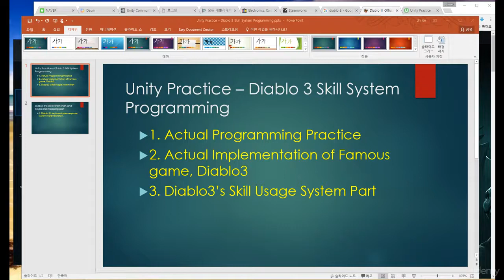Unity Practice : Diablo 3 Skill System Programming - learn Game Development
Best Game Development Course
With actual game example, famous Diablo3, Let's do code its skill system usage and UI.
Diablo3's skill system's core structure's programming implementation,Diablo3's Skill assignment to specific Keyboard key,Diablo3's Skill Window UI Basic structure
Unity, Visual Studio Installed, C# basic knowledge,I have covered somewhat abstract subjects so far, now it is time to apply this knowledge to actual game programming.,In work field, as Client game programmer, you are required to actually implements game design document and game designer's thought, game concept.,So how to code actual game?,At this lecture, with actual game example, famous Diablo3, I will actually code its skill system usage and UI.,From the complete zero base, starting to make abstract class for diablo3's skill systems.,In this course, you will learn,,,1. How to actually code Diablo3's skill usage system.,Making abstract class, and making each specific skill class, skill list variable to access them all and set them all.,,2. How to make Diablo3's skill window UI (User Interface).,From scratch, you will learn actual diablo3's skill window's UI implementation.,,3. How to make Diablo3's key assignment system.,So in diablo3, you can use skill by press 1~4 keys. And you can change skill and can assign different skill to those same keys. How to make it?,,4. Finally, how to use Coroutine from not inherited monobehaviour class?,You will learn each skill's usage coroutine for make skill effect that is maintaining for a while.,,Let's see at class.,Anyone who want to make similar system of Diablo3 game's skill usage,Anyone who want to make similar system of Diablo3 game's skill usage